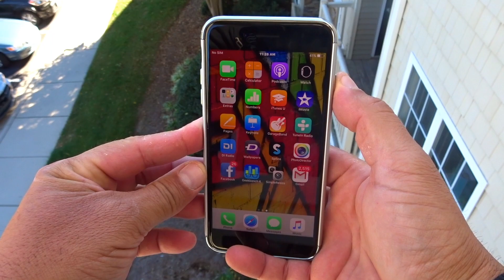Saludo a Subscriptores y vista a mi iPhone 7 Plus y nuevo case